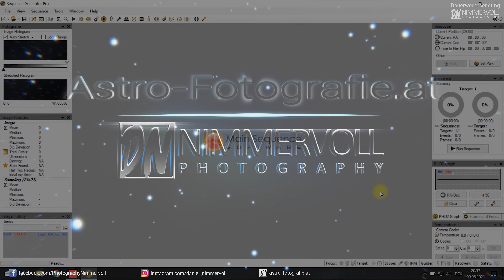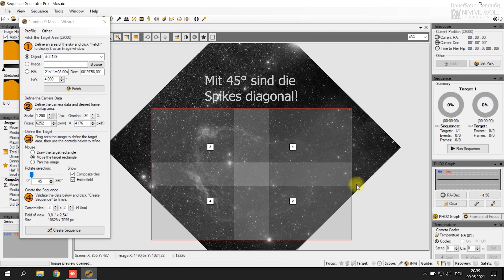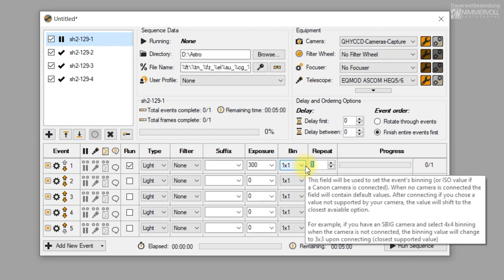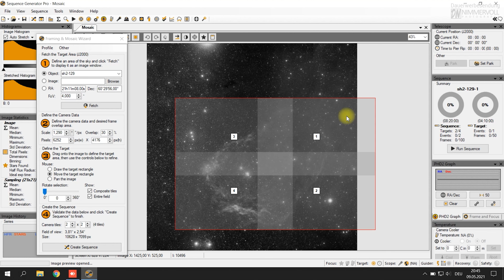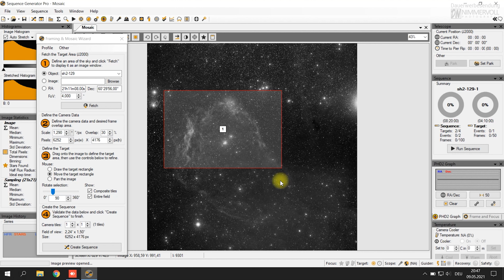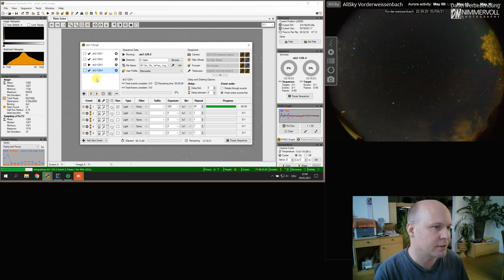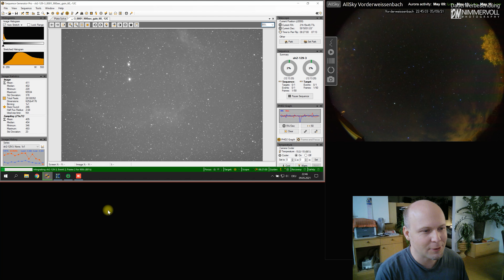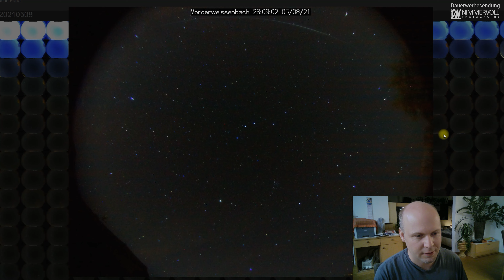Mosaik planen und fotografieren - SH2-129 - Astrofotografie mit Sequence Generator Pro - Teil 1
In dieser Folge der Video Reihe "Blick durch mein Teleskop", fotografiere ich SH2-129 + Ou4 - Riesiger Tintenfisch in einer fliegenden Fledermaus. Nachdem dieses große DeepSky Objekt nicht ins Bildfeld meines 6" Newton mit 600 mm Brennweite passt, werde ich ein 4er Mosaik erstellen.

Inhalt:
0:00 Intro
2:04 Mosaik in SGP planen
10:57 Aufnahmen durchführen
15:30 Erste Aufnahme

Im Video wird verwendet: